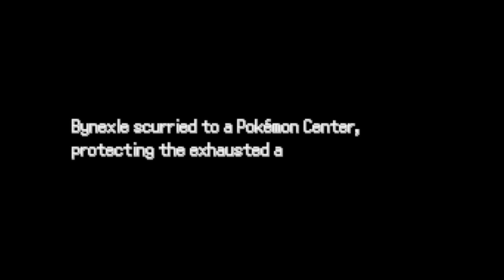Suffering! - Pokemon Zeta Nuzlocke Episode 15